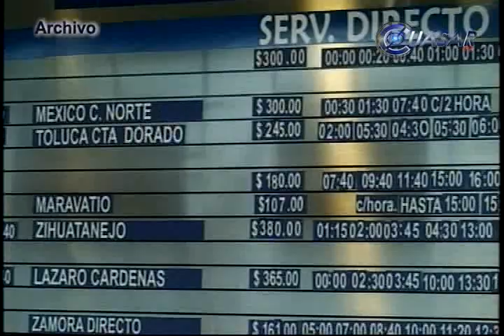Lamenta CANAPAT lo laxo de la ley para quien roba autobuses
Agremiados a la delegación de Michoacán de la Cámara Nacional de Autotransporte de pasajeros y Turistas presentaron 15 denuncias penales por la retención de 25 autobuses por parte de normalistas de tres planteles; asimismo se precisó que las unidades ya fueron devueltas, al parecer en buen estado…